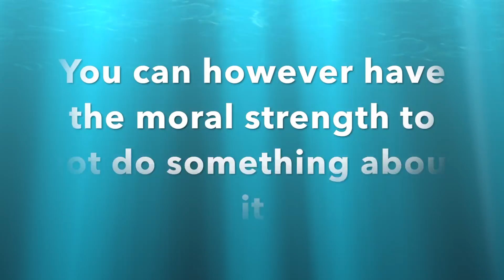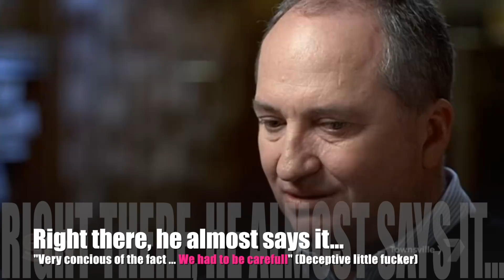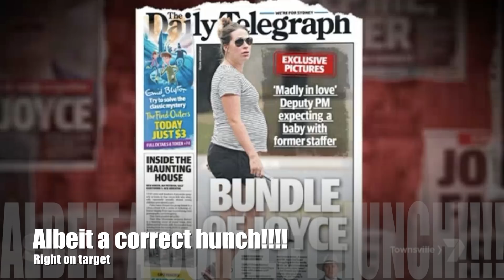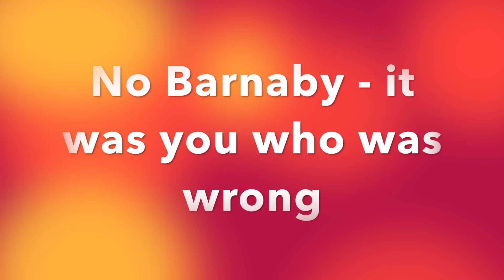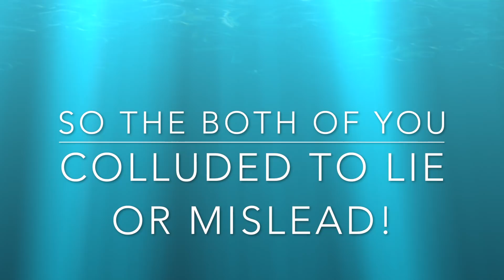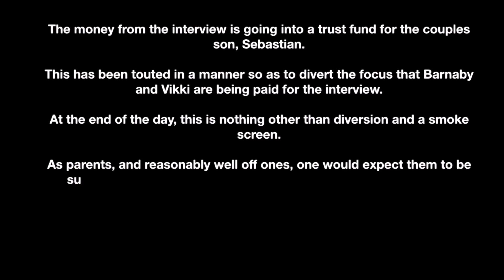Barnaby Joyce Vikki Campion Channel 7 interview best bits mashup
The best bits of barnaby's channel 7 interview. Cutting out the waffle and gloss, this video cuts to the important points from when Barnaby tells us that the Australian parliament is full of sleaze balls to when he blames his newborn son for the predicament they are in.

Channel seven